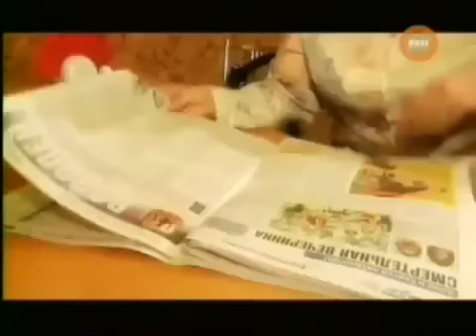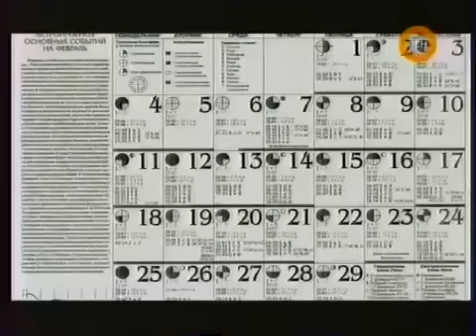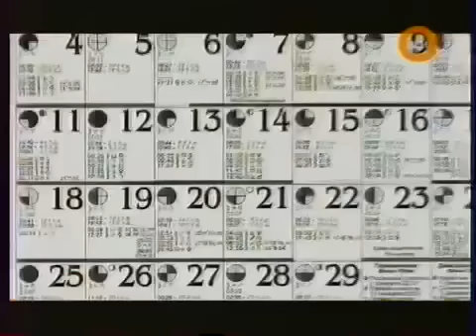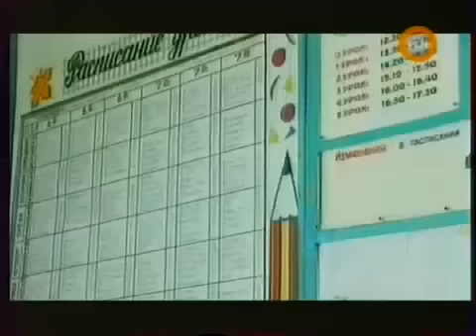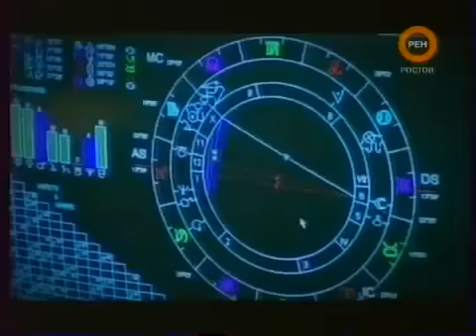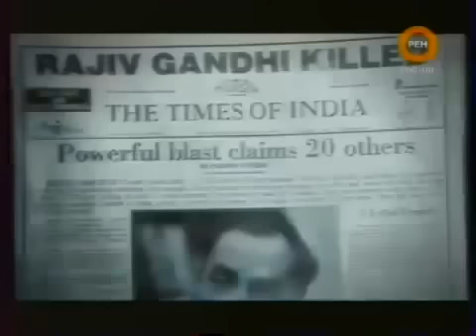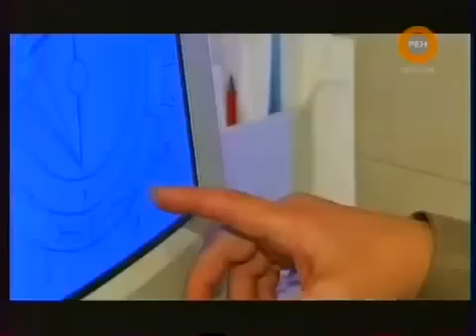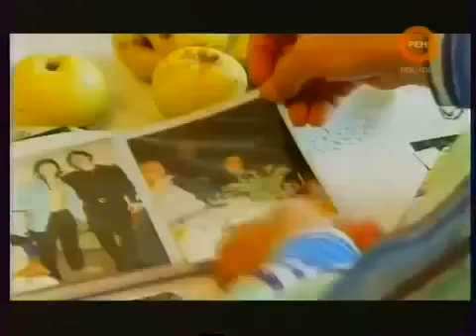ЖЕНЕ ЛУЧШЕ НЕ ПОКАЗЫВАТЬ!!! НЕРВЫ НЕ ВЫДЕРЖАТ!!!